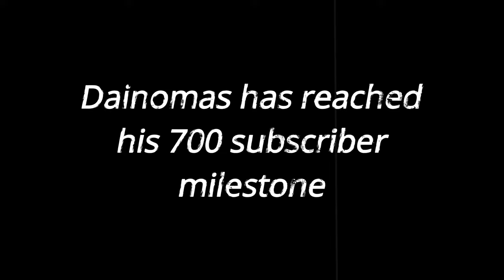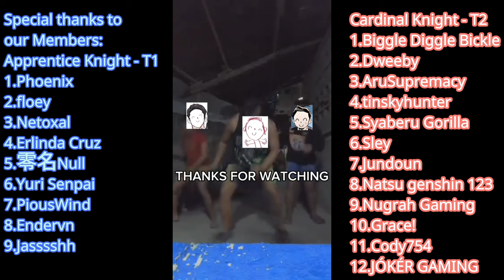The best music for a Sub Milestone Celebration (Blue Archive)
Reaching 700 subs during a Blue Archive stream felt awesome, but what's even more amazing is when we play this music up!
Seriously doe... Once again, thank you all so much for 700 subs :D